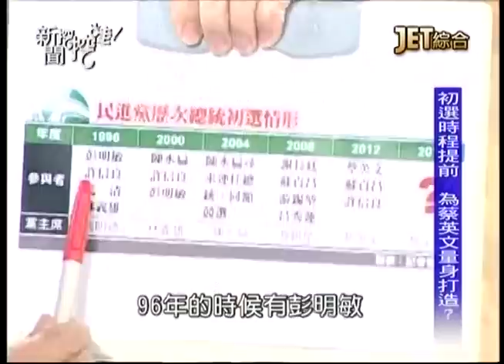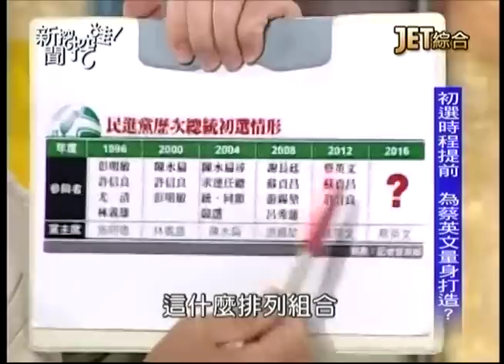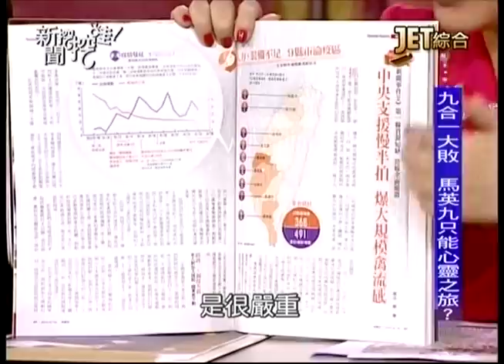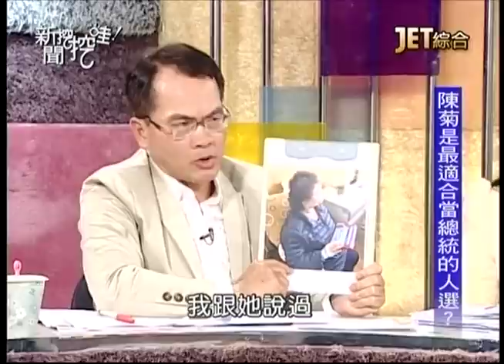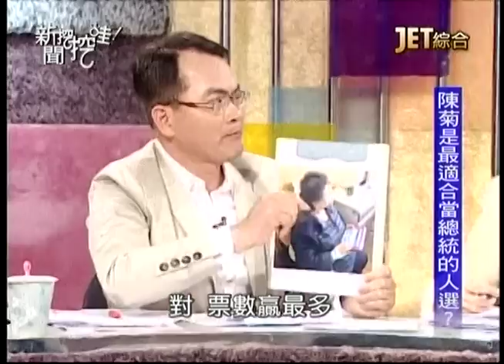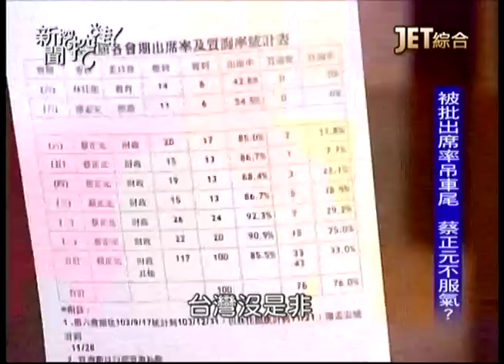02032015 新聞挖挖哇 賴清德不領表 不代表不會參選 要不要合併選舉 看總統候選人是誰? 王金平會不會出馬參選總統? 九和一大敗 馬英九只能心靈之旅? 柯文哲白天選舉 晚上回醫院值班?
02032015 新聞挖挖哇 / 賴清德不領表 不代表不會參選 要不要合併選舉 看總統候選人是誰? 王金平會不會出馬參選總統? 九和一大敗 馬英九只能心靈之旅? 柯文哲白天選舉 晚上回醫院值班? - Serving oversea Taiwanese viewers worldwide.